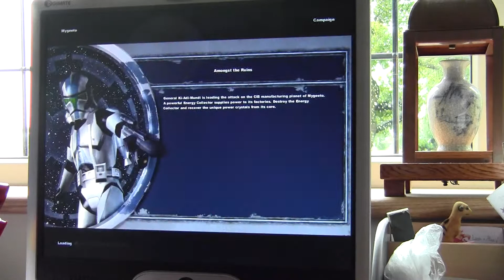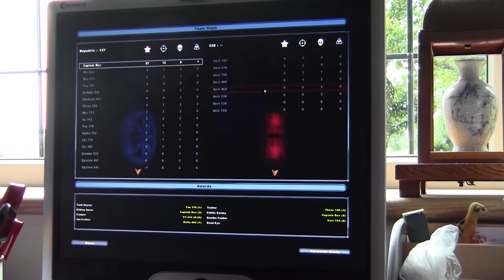Let's Play: Star Wars Battlefront 2 (Mygeto)